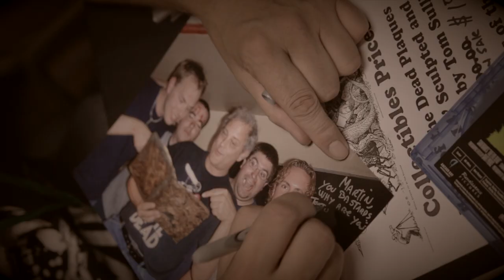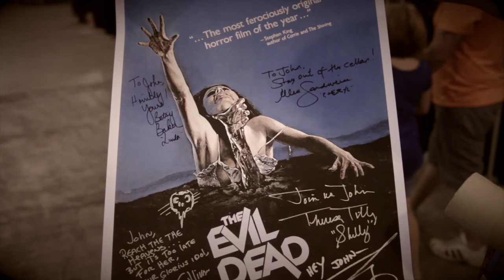DiggerFilms- Hail To The Deadites Teaser/trailer #2 - Evil Dead documentary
HAIL TO THE DEADITES

Synopsis:
“Inspired by the 1981 classic’s cult following, HAIL TO THE DEADITES is a documentary about the fans of the EVIL DEAD franchise. Through interviews with the cast, crew, collectors, fans, freaks and geeks, HAIL TO THE DEADITES seeks to illuminate the darkest reaches of the EVIL DEAD franchise’s undying and still-growing popularity, a popularity that has spawned four films, a TV series, comic books, figurines, and surpassed even its creator’s wildest dreams.

HAIL TO THE DEADITES puts the spotlight on the fans that cultivated and spread this groovy pop-culture infection! It celebrates those who’ve celebrated the films! So, rev your chainsaws and load your boomsticks, it’s time to give the DEADITES some sugar, baby!”

Steve Villeneuve
Producer and Director